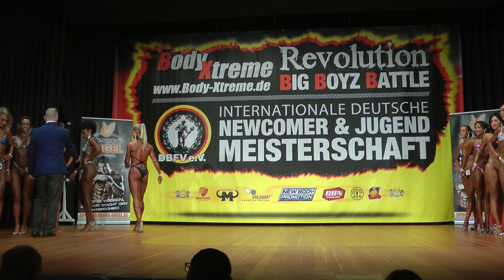FITNESS FIGUR I BIS 165 CM Vorwahl | Int. Deutsche Newcomer Meisterschaft 2018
Internationale Deutsche Newcomer Meisterschaft 2018 in Fulda